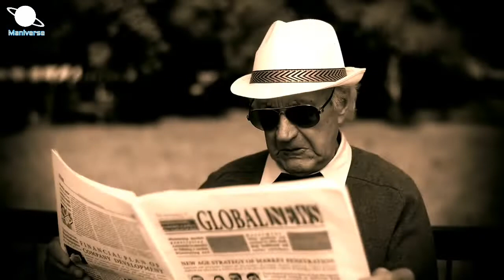If Biggest Solar Storm on Record Happen Again? | Carrington Event in Brief | Maniverse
Over 150 years ago, the biggest solar storm on record lit up night skies around the world. The Northern Lights dazzled city skies as far south as Honolulu, Hawaii. Want to see what the storm would look like today?

On September 1, 1859, a mega solar flare erupted and caused a huge geomagnetic storm on Earth.

The flare eruption was so intense that British astronomer Richard Carrington could spot two blinding bursts of its light through the lens of his telescope.

The amateur scientist’s records of the storm gave it the name it has today: the Carrington Event of 1859. It remains the world’s largest solar storm on record.